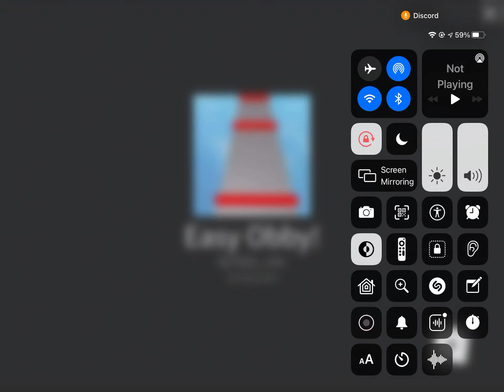Pros when they play the easiest :